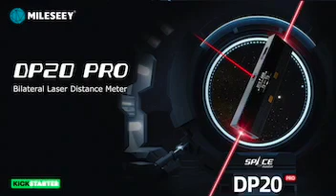DP20 PRO—Smart, Eco-friendly Bilateral Laser Distance Meter